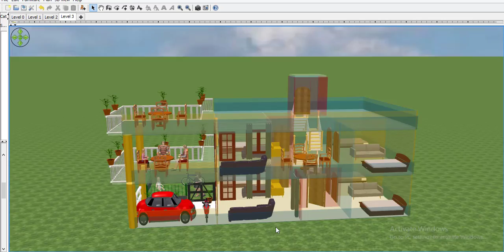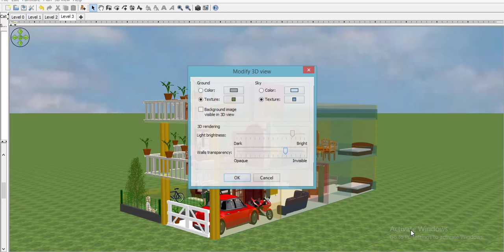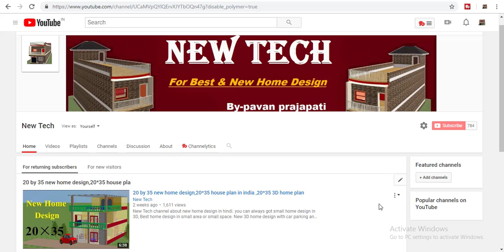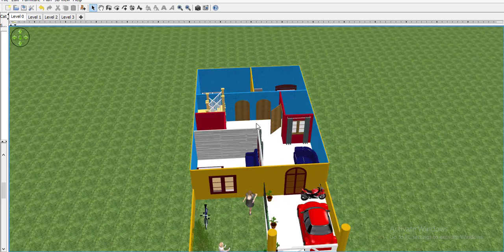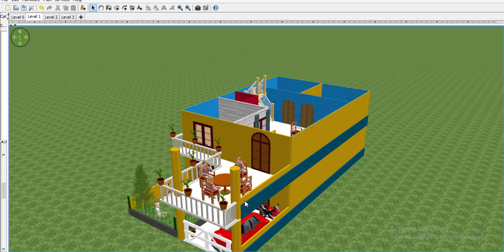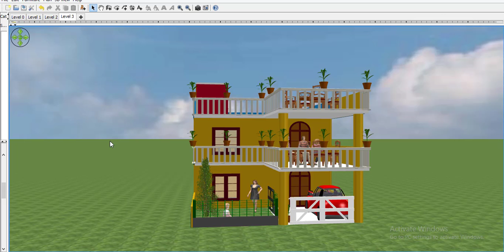25 By 50 house plan with car paring, 25*50 house plan,25*50 small home design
25 by 50 house plan is the very small house plan,25*50 home design is the modaren home design in 3d,small house plan.small 3d home design,New Tech channel about new home design in hindi. you can always got small home design in 3D, Best home design in small area or small space. New 3D home design with car parking and bedroom.